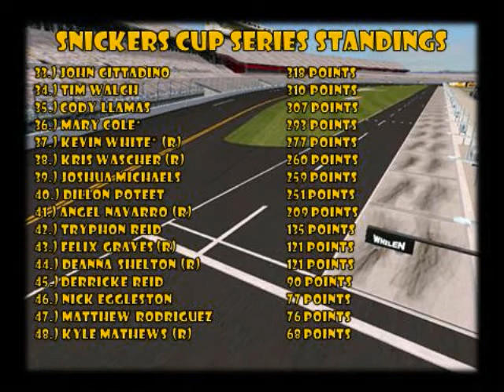//NNSCRA// S6 Snickers Cup Series- Race 17 (Charlotte)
Longest race of the season. Hope you have plenty of snacks and beverages.
Coca-Cola 600 @ Charlotte Motor Speedway
LIKE this video if you enjoyed today race!
COMMENT to keep your ride!
Cya guys next time!!!